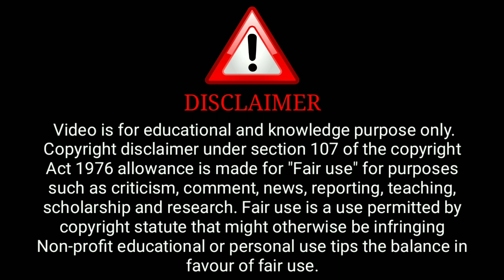Pinjara Riti Riwaj | Ullu WebSeries | Pinjarariwajriwaj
( Ullu Aap)

ˍˍˍˍˍˍˍˍˍˍˍˍˍˍˍˍˍˍˍˍˍˍˍˍˍˍˍˍˍˍˍˍˍˍˍˍˍˍˍˍˍˍˍˍˍˍˍˍˍˍˍˍˍˍˍˍˍˍˍˍˍˍˍˍˍˍˍˍˍˍˍˍˍˍˍˍˍˍˍˍˍˍˍˍˍˍˍˍˍˍˍˍˍˍˍˍˍˍˍˍˍˍˍˍˍˍˍˍ